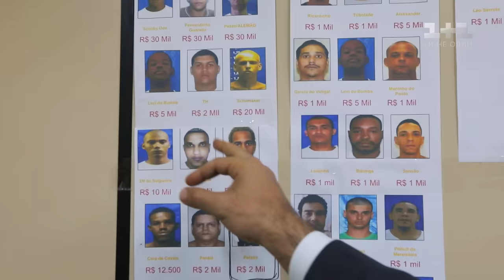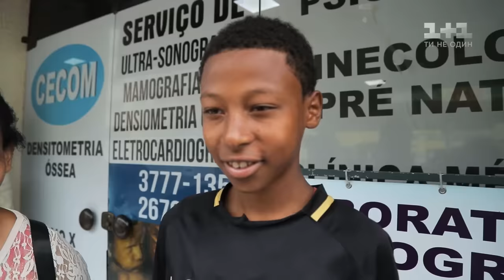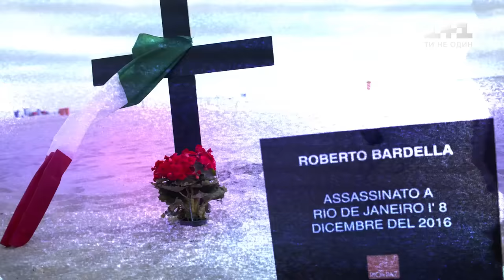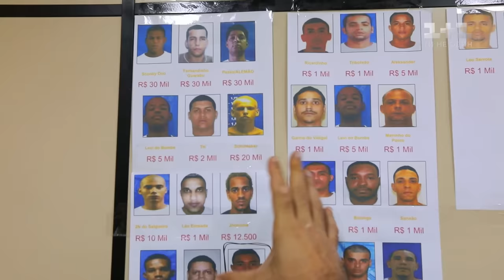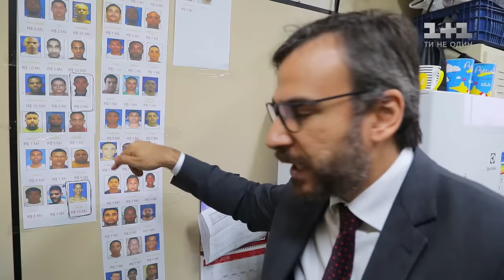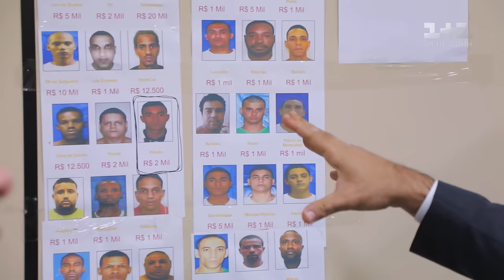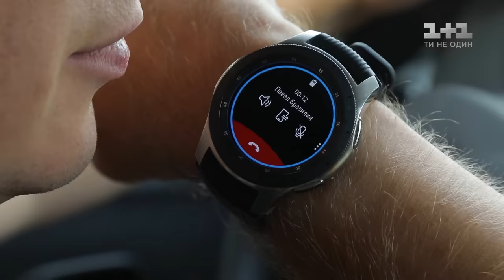Фавелы Рио-де-Жанейро и поиски наркобарона. Бразилия. Мир наизнанку 10 сезон 8 выпуск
Дмитрий Комаров посетил Рио-де-Жанейро - город вечного танца и праздника, лучших на свете пляжей. Таким его видят обычные туристы, но есть и другая сторона этого рая. Это бедные районы, которые называются фавелами. Телеведущий побывает в самых опасных из них, где люди живут по жестокими законами наркомафии. Дмитрий попытается узнать, почему так опасно работать в полиции, и какие сложности возникают у правоохранителей. С помощью криминалистов, ведущий решится на самое рискованное интервью за всю историю проекта.